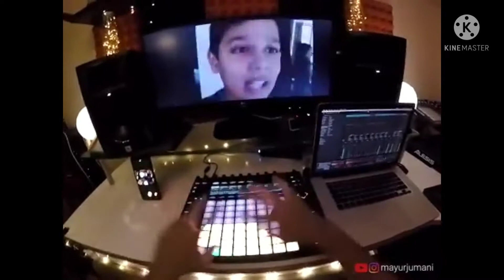palak panir simple Home made 😊